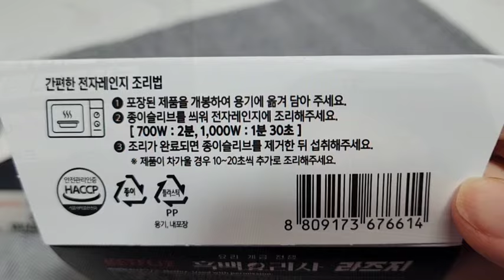GS편의점 흑백요리사 화이트마시멜로케이크 & 만찢남 조광효셰프의 라즈지